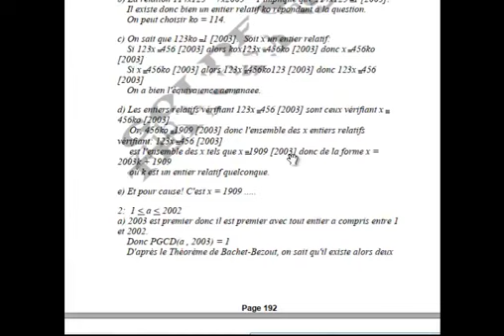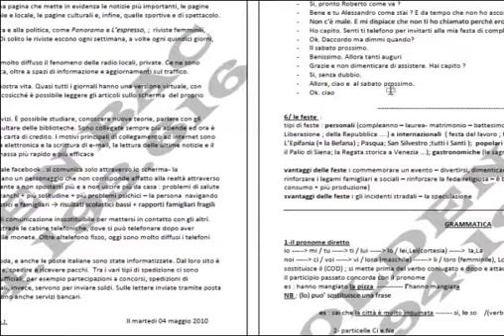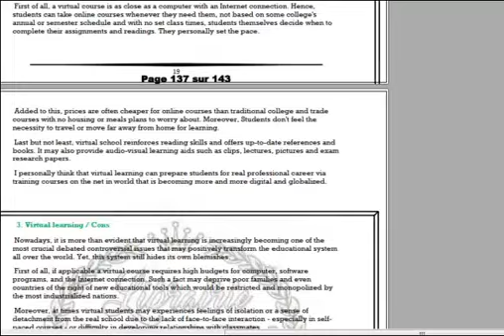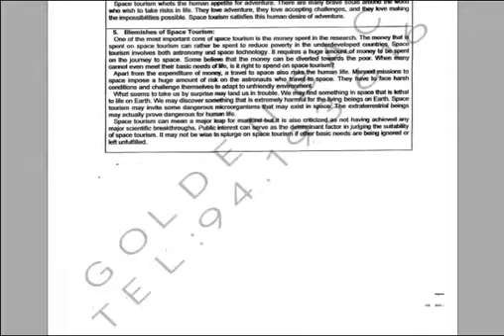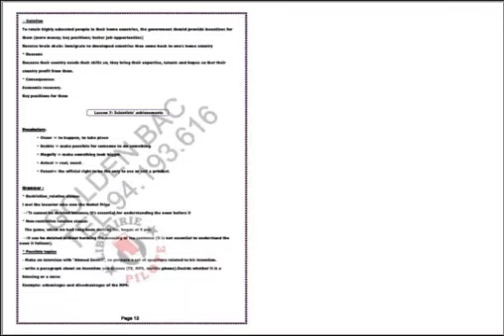Offre Bac Sc.Informatiques-Golden Bac